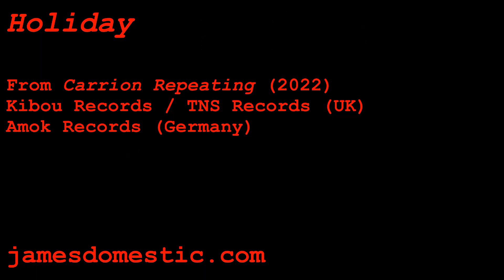James Domestic: Holiday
The fifth single from the 'Carrion Repeating' album. Also available from TNS Records (UK), and Amok Records (Germany).

I saw you at reception
British cliched tourist desk
White socks, Birkenstocks
And some junk on a carabiner
I see you again later
And I shamefully recoil from your presence
Maybe it’s just that I’m envious
Of your complete lack of self-awareness
(no it’s not that…honestly, it’s not that)
I spot you in the evening
Ticking the sights off in your little book
And planning the next day’s excursion
It’s like a military exercise
Never once round the pool
Laughing with a margherita in your hand
A constant round of rep-sanctioned visits
Ticking ‘em off in that little book
Is this your holiday?
It makes no sense to me
It looks like work to me
Yeah, of course I do a bit of tourist stuff
But then I go where the locals go
I speak to the people, have some fun with ‘em
Get the spirit of the place; the feel y’know
Next day? Maybe some pool time
Helps me work through my hangover and get my shit together
A swim, a good book, a pina colada
And dinner with my new local friends tonight, alright?
Cos It looks like work to me
And I guess if you’re happy
It’s no business of mine
You could show it some time
Sometimes I watch you and wonder
Just what do you do when you’re back home
Is your whole life just a list to be ticked
With that stubby and emphatic pen?
Or maybe you’re swingers
Or chaotic crackheads craving two weeks of tedious structure
But here you go, on the clock again
Boxes to eat and a hungry pen
looks like work to me

ADDITIONAL VOCALS: CLARE GILLETT